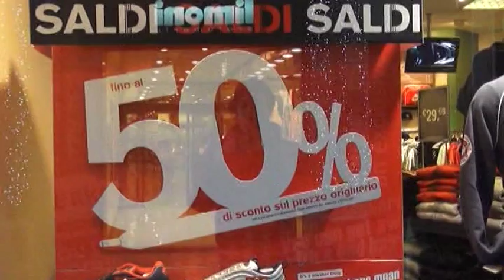Partono i saldi, si calcola ad Arezzo una spesa media di 396 euro a famiglia